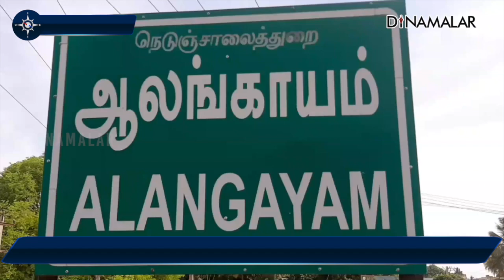சாமி சிலையை திருடி காரில் தப்பிய நால்வர் கும்பல் கைது | Tirupattur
திருப்பத்தூர் மாவட்டம் ஆலங்காயம்  வனப்பகுதியில் புகழ் பெற்ற தீர்த்தமலை கோயில் உள்ளது.

இக்கோயிலில் நள்ளிரவு புகுந்த 4 பேர் கும்பல்  விநாயகர் கற்சிலையை கொள்ளையடித்து   காரில் தப்பியது.

செல்லும் வழியில் வீடுகளில் வளர்க்கப்படும் கோழிகளையும் திருட முயன்றது. கோழிகளின் சத்தம் கேட்டு அப்பகுதி மக்கள் திரண்டனர்.

கோழி திருடர்களை சுற்றி வளைத்தனர். காரை சோதனை செய்தனர். அதில் விநாயகர் சிலை இருப்பதை கண்டு அதிர்ச்சியடைந்தனர்.

இதுகுறித்து போலீசாருக்கு தகவல் கொடுத்தனர். அங்கு வந்த போலீசார் நால்வர் கும்பலை மடக்கி பிடித்தனர்.